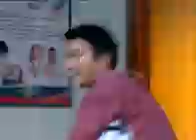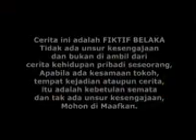Emak ijah pengen Ke Mekah Eps 330,331 (2)